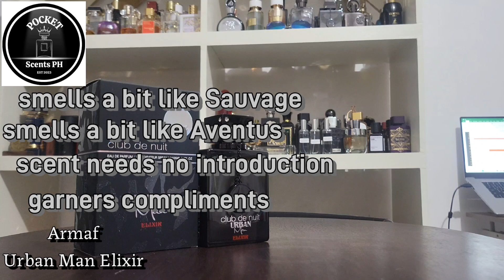[PSPH] Armaf Urban Man Elixir - Sauvage Aventus ish- [Unboxing]